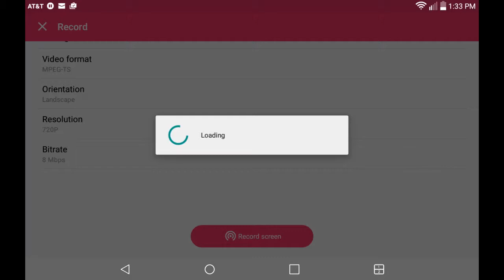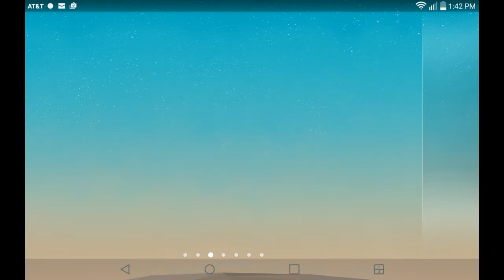Ranson plays music ride 2